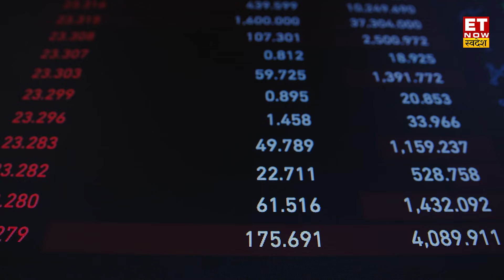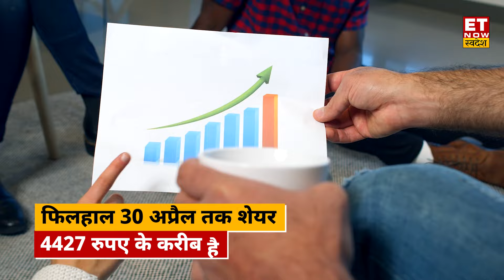Tata के इस Stock ने अपने Investors को दिया 1000% से भी ज्यादा Return! निवेशक हुए मालामाल | ETNS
Tata Company के इस Stock ने अपने निवेशकों को छप्परफाड़ रिटर्न दिए हैं. कुछ ही सालों में अपने निवेशकों को इस कंपनी के स्टॉक ने करोड़पति बना दिया है. जानें इसके बारे में. इतना ही नहीं सिर्फ़ साल भर में इस स्टॉक ने निवेशकों को 1000% से भी ज्यादा का रिटर्न दिया है. जानें इसके बारे में.